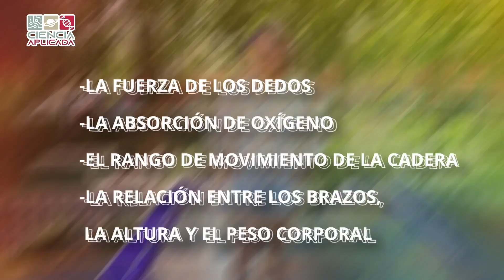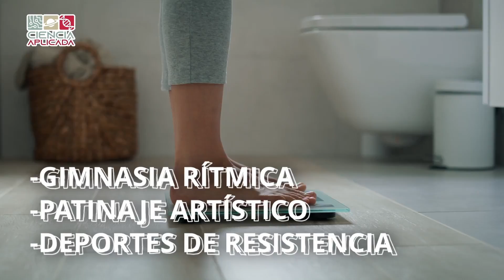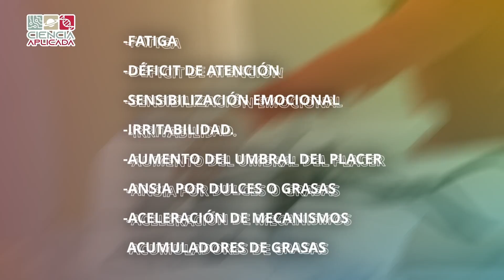Ciencia Aplicada - Escalada de muros - 1/3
¿Qué sabes sobre la escalada deportiva?, ¿a qué se refiere la palabra VO2MAX?, ¿sabías que existe la anorexia atlética? En ‘Puebla Científica’, Belen Carvente nos lleva en un paseo cuesta arriba para aprender más sobre este tema.